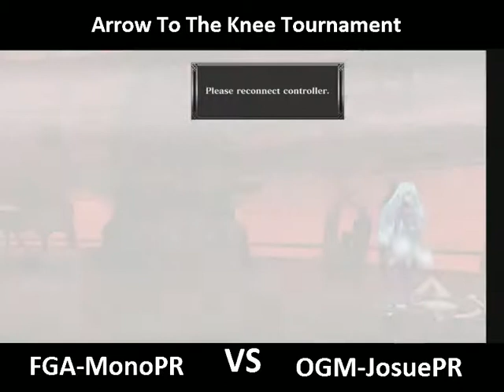Arrow to the Knee (KOFXIII): FGA Mono Vs. OGM JosuePR (GF2)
Online Gaming Madness presents Team Ragnarok's Arrow to the Knee Tournament Matches Videos. This event occurred February 25th, 2012 in Centro Comunal de Piña, Toa Alta, Puerto Rico. OGM was in charge of Mortal Kombat. OGM Will89 recorded the MK Videos, and most of the other Finals. We are very grateful to the Team Ragnarok Gaming Community for the opportunity. Also, we want to give shout-outs to High Quality Events, Absolute Zero and Fighting Games Arena for supporting the event. Thanks to everyone that assisted and hope everyone enjoyed the event.

Winners (MK):
1st: FGA Mono
2nd: OGM JosuePR
3rd: OGM CORANON